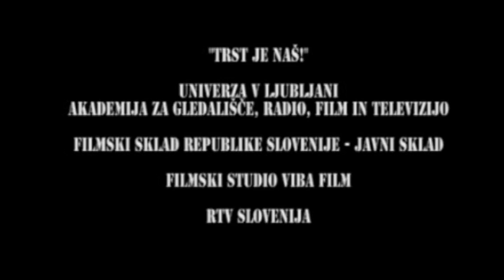"Trst je naš!" - napovednik za kratki film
Projekcije: 18.11.: Dolina pri Trstu,
24.11.: Nova Gorica, 25.11.: Metlika
29.11.: Ajdovščina in Sevnica

Zgodba o Slovencu, ki ni pozabil 2. svetovne vojne. V letu 2010 bomo pisali novo zgodovino.

Kratki film Žige Virca. Igrajo: Gojmir Lešnjak - Gojc, Anja Drnovšek, Silva Čušin, Dario Varga. Produkcija: Akademija za gledališče, radio, film in televizijo, RTV Slovenija & Filmski sklad RS - javni sklad, Filmski studio Viba film.

Trailer music licensed.
Composer: Pierre Gerwig Langer (SESAC)